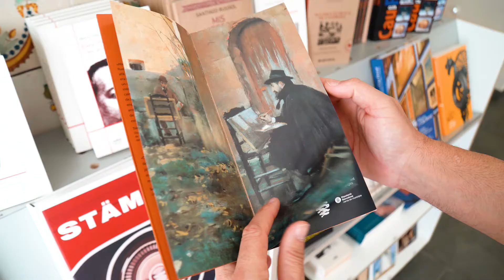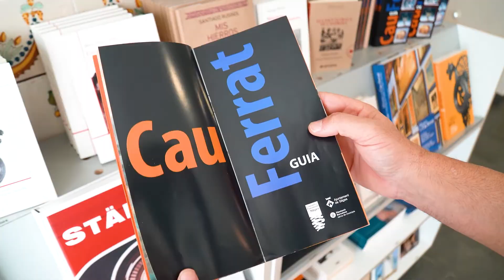Museus de Sitges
Visitar los Museus de Sitges es mucho más que el arte que albergan en su interior, es un viaje por la historia de Sitges, conocer uno de los espacios más bellos y singulares de la ciudad, descubrir el Cau Ferrat, el Museo de Maricel y disfrutar de una experiencia única .